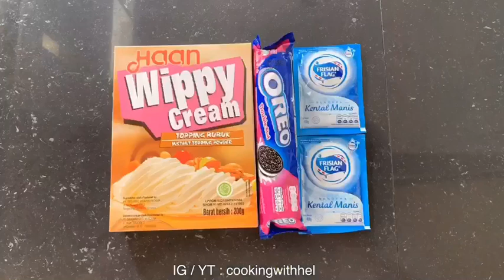𝕯𝖊𝖑𝖎𝖈𝖎𝖔𝖚𝖘 𝕿𝖎𝖐𝕿𝖔𝖐 𝖋𝖔𝖔𝖉 𝖗𝖊𝖈𝖎𝖕𝖊 𝕮𝖔𝖒𝖕𝖎𝖑𝖆𝖙𝖎𝖔𝖓🤤🍲✨